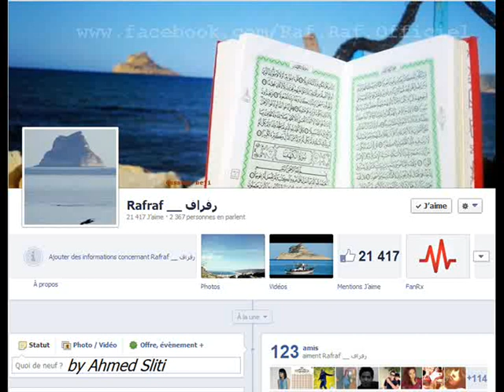Rafraf plage juin 2013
Sliti , weld neji , weld el may